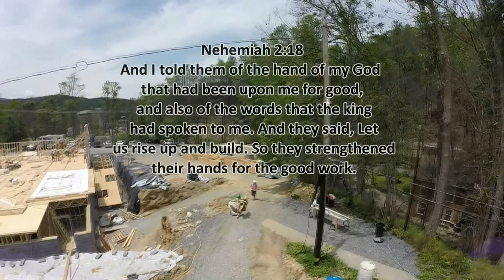Roaring Fork Baptist Church - Week 2